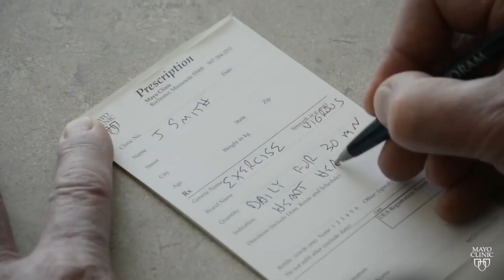Mayo Clinic Minute: Prescription for exercise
Exercise is good for you. We've likely heard that before. But many doctors believe that the health benefits of exercise are so significant, that they're prescribing exercise to their patients. Dr. Donald Hensrud, a Mayo Clinic nutrition expert, says exercise can be just as important as most of the medicine you take.

In this Mayo Clinic Minute, Dr. Hensrud discusses the health benefits of exercise. Vivien Williams reports.